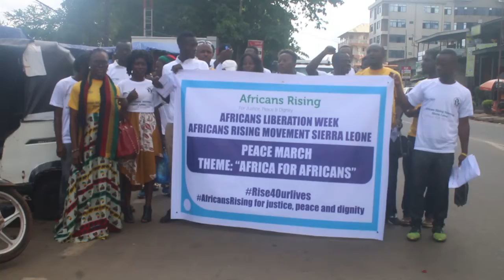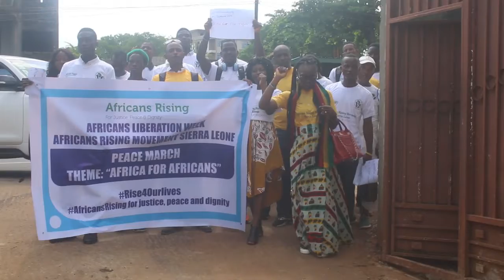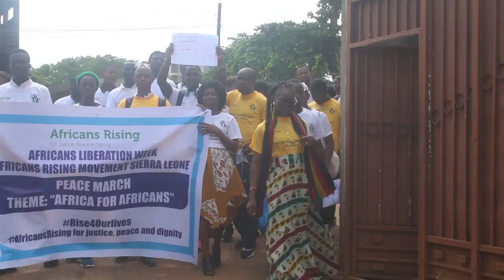RISING AFRICA CELEBRATE AFRICA LIBERATION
Africa Day (formerly African Freedom Day and African Liberation Day) is the annual commemoration of the foundation of the Organisation of African Unity on 25 May 1963. It is celebrated in various countries on the African continent, as well as around the world. The organisation was transformed into the African Union on 9 July 2002 in Durban, South Africa, but the holiday continues to be celebrated on 25 May.